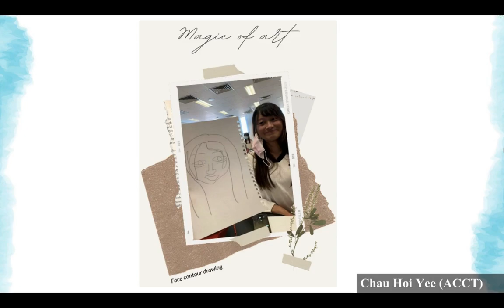SOWK 3207 Creativity, Wellbeing & Art Therapy Exhibition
The students from varied undergraduate programs have taken the course SOWK 3207 Creativity, Wellness, and Art Therapy in the second semester of AY 2020-21. The course focused on integrating lectures with experiential learning including creative art-making workshops, reflective journaling, and community interviews for the enhancement of the students' learning experiences and wellbeing. This art exhibition will showcase their original artworks and reflective writings throughout the process of studying art therapy.